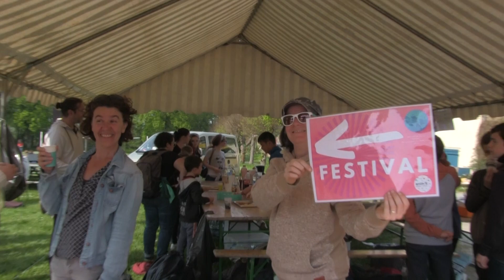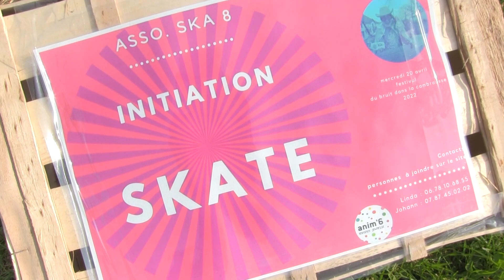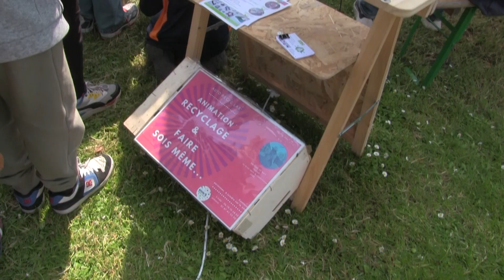Festival Du Bruit Dans la Cambrousse 2022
La Compagnie Artefakt à proposer aux jeunes de Bretagne Romantique de filmer le festival Du Bruit Dans la Cambrousse organisé par Anim'6 en avril 2022, voici le résultat de notre travail avec ces jeunes